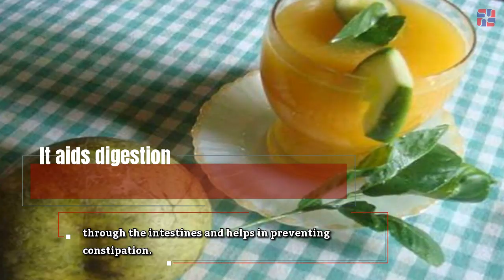Here’s how Bael ka Sharbat can help to lose weight this summer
Also known as wood apple, this fruit have many health benefits.